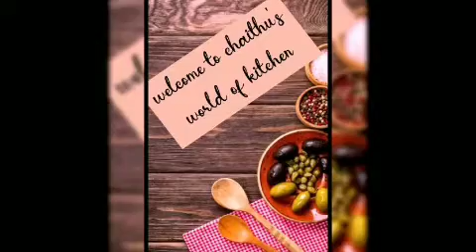രണ്ട് കപ്പ്‌ അവിൽ ഉണ്ടോ? എങ്കിൽ ഇത് പോലെ ഉണ്ടാക്കി നോക്കൂ... 😋😋😋